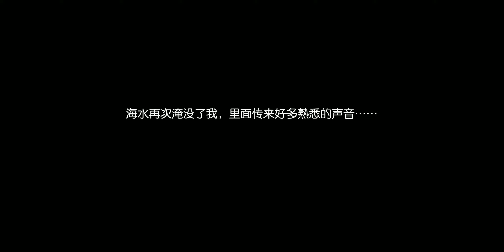Dragon Raja : Main Story lv 103